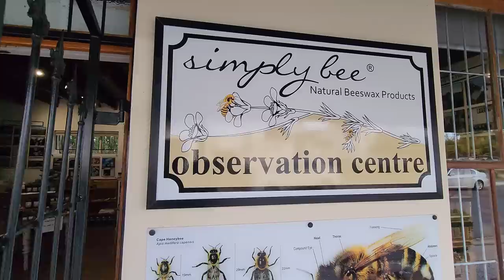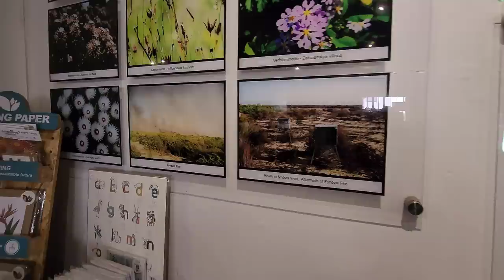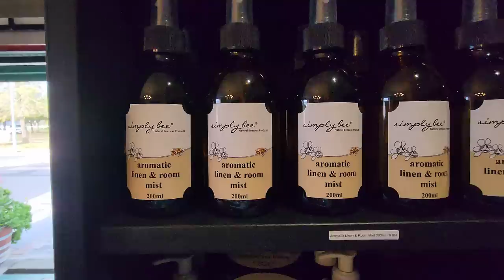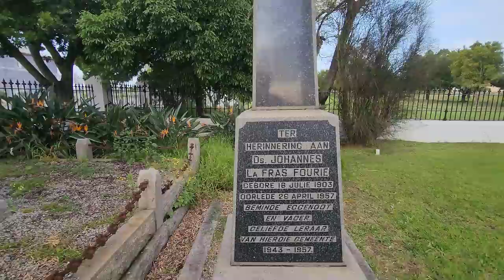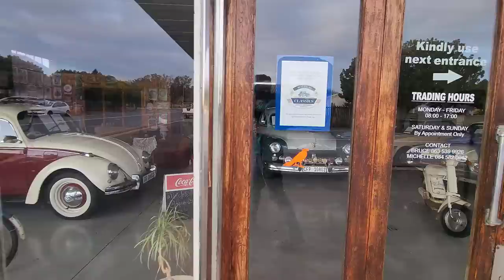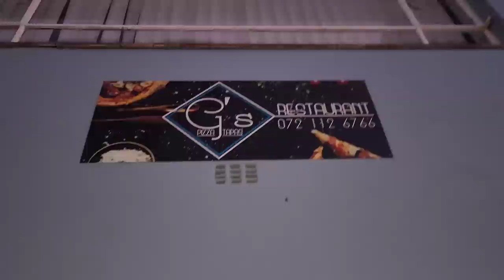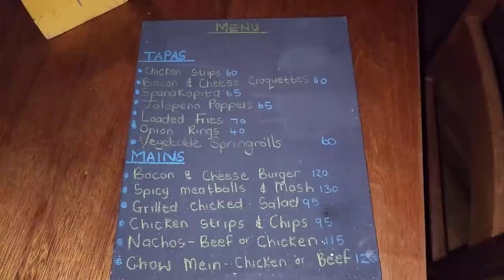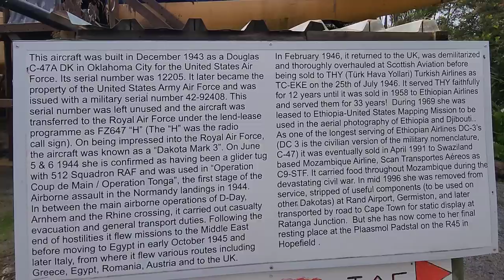S1 – Ep 399 – Hopefield – A Delightful Experience Meeting Friendly Locals!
Our overnight stay and visit in Hopefield was a delightful experience. Upon our arrival, we were charmed by the presence of a quaint train station, even though it was no longer operational. We were ecstatic about our visit to the Library, where we were captivated by the Hartbeeshuisie, a wattle-and-daub house that offered a fascinating glimpse into historical construction methods. Exploring Simply Bee was an educational and memorable experience, as we delved into the world of these remarkable insects and marvelled at the diverse array of products they produce. Our night was spent in comfort at the Commercial Hotel, and we enjoyed a delectable dinner at G's Restaurant. Departing this lovely town the following morning, we left with a heartwarming sense of connection to the friendly locals we had the pleasure of meeting.